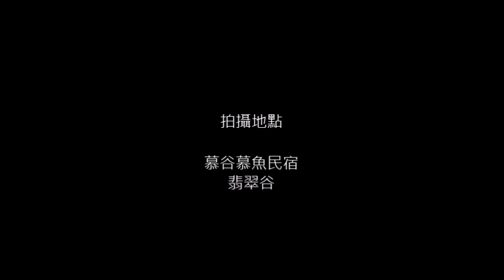20201128一家親蒞臨慕谷慕魚民宿參加翡翠谷深度知性套裝旅遊活動影片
1. 民宿主人多用‧馬上幽默風趣的太魯閣族文史解說
2. 穿著太魯閣族服裝合影後舞蹈教學及共舞來暖身
3. 找個美麗的角落各自拍照留影
4. 散步健行前往翡翠谷
5. 多用全程風趣的太魯閣族山林智慧及景點故事分享
6. 進入水簾瀑布得先挑戰大陡坡
7. 水濂瀑布吸收負離子、芬多精、泡冷泉及尋找網美拍照景點
8. 原路返回多用的家
9. 享用多用家超級新鮮養生的風味餐
10. 再會吧！慕谷慕魚民宿~多用的家